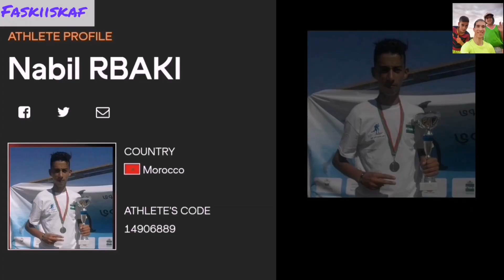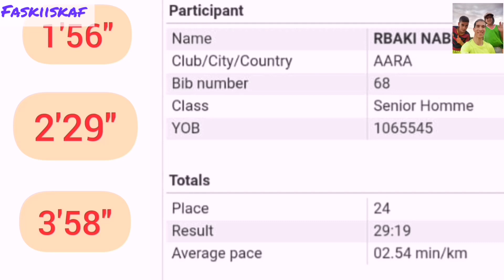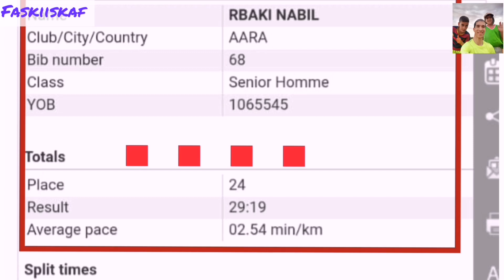الحلقة 2: نقاش مع الأبطال Le champion Nabil RBAKI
الحلقة الثانية من برنامجكم الشيق " نقاش مع الأبطال"
بطل الحلقة : البطل المغربي العداء نبيل الرباكي نجم   ترايل Maroc لثلاث مرات على التوالي.               .
حقق هذا البطل أرقاما جد قوية و بإمكانيات بسيطة.
حلمه في المستقبل القريب إن شاء الله تعالى أن يحقق الإنتصار و يرفع العلم الوطني في المحافل و الإستحقاقات العالمية المقبلة.
 كما أنه يعمل جاهدا لذلك.
29'45''____10km
02'29'' ______1000m
رابط صفحاته على شبكات التواصل الإجتماعي :

دائما :          "العقل السليم في الجسم السليم"